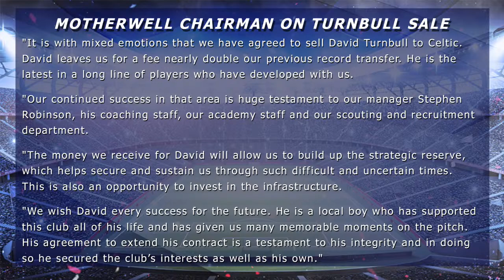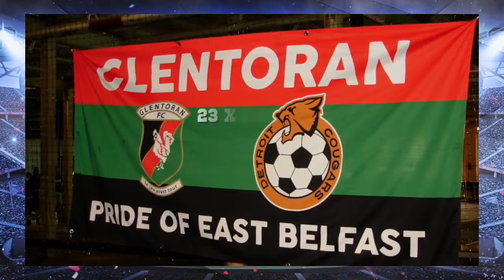Peter Martin “Lennon hints at trouble with Edouard“ - The Football Show The 27th Aug 2020